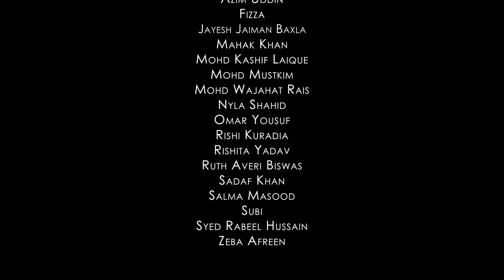Dil Mera | Faheem Abdullah | Tabish Wani | New Single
Dil Mera is an electronic pop song which induces nostalgia. It takes you back to the times when things were simpler.

Thanks to AJK MCRC JMI, New Delhi for their collaboration on the making of this video.

Credits :
Singer - Faheem Abdullah
Lyrics & Composition - Tabish Wani & Taha Faizan
Music Producer - Tabish Wani
Additional Programming - Zeeshan Nabi
Mix & Master - Zeeshan Nabi

A Film by :
Anzel Mohamed
Arshad Ahmad Khan
Asad Kamal
Azim Uddin
Fizza
Jayesh Jaiman Baxla
Mahak Khan
Mohd. Kashif Laique
Mohd. Mustkim
Mohd. Wajahat Rais
Nyla Shahid
Omar Yousuf
Rashi Kuradia
Rishit Yadav
Ruth Averi Biswas
Sadaf Khan
Salma Masood
Subi
Syed Rabeel Hussain
Zeba Afreen

Storyboarding Artist :
Jayesh Jaiman Baxla

Editor :
Mohd Kashif Laique

Workshop Conducted by :
Dr. Atul Sinha

Special Thanks :
Rashid Ali
AJK MCRC - STORE